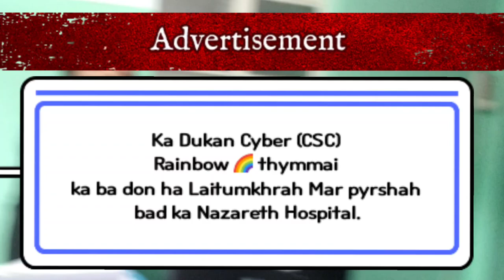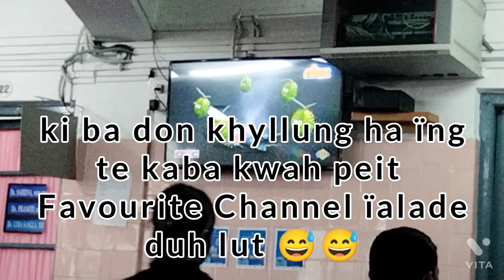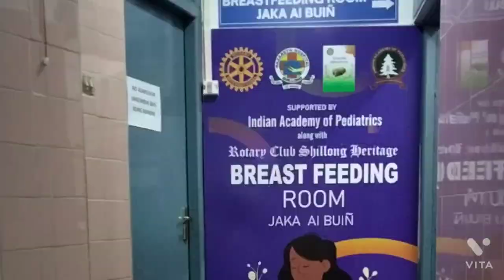1st Vaccination after birth || 1st injection hadien ba la īoh Shibnai 😥